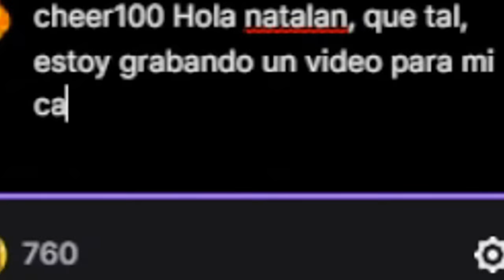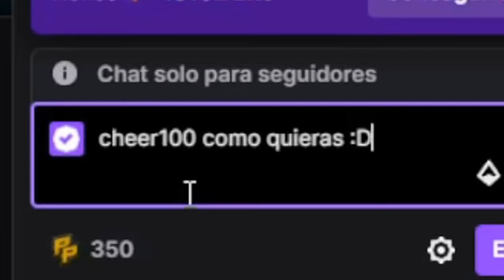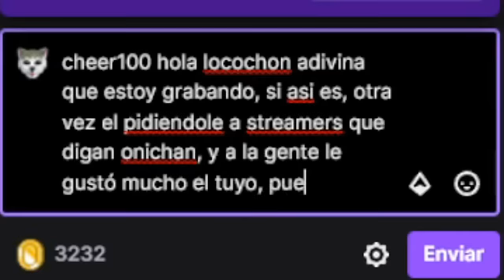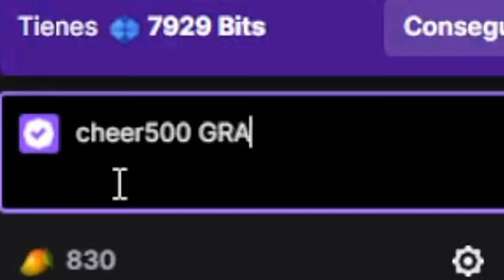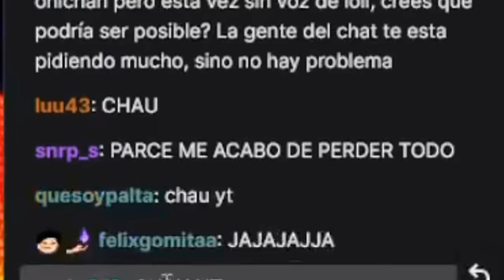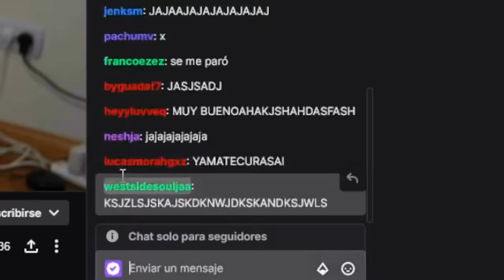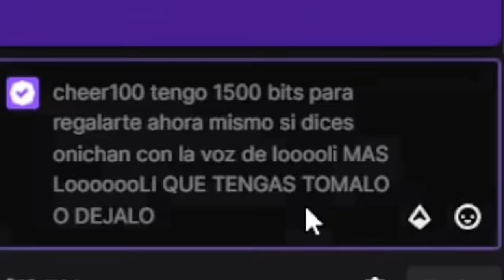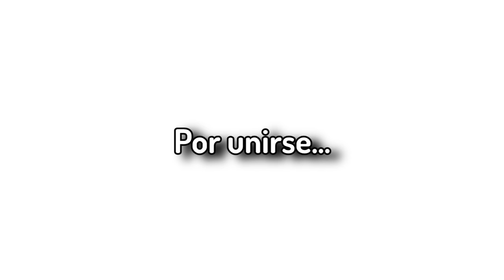🥵Donando A Streamers para que digan ONICHAN😈 #2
Hoy VOLVÍ a DONARLE a STREAMERS para que me digan ONICHAN🥵!